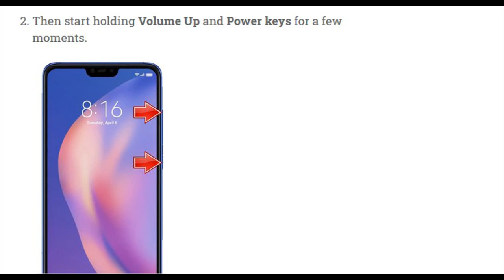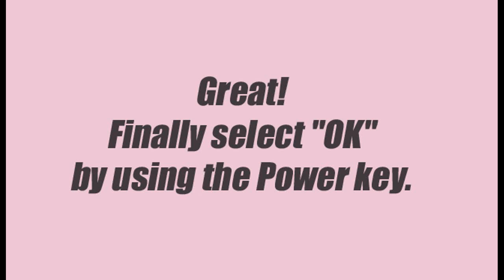Hard Reset XIAOMI Mi 8 Lite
Following Setting Steps Is A Hard Reset XIAOMI Mi 8 Lite